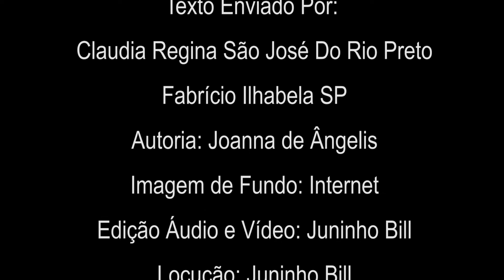AJA! (Sexta Feira dia 17-07-20)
AJA!
Torna-te membro do grupo que opera e fala com o objetivo superior de ser útil. Se, os que dizem saber como se fazem as coisas, deixassem de opinar e as executassem, o mundo mudaria de feição.
Texto enviado por: Claudia Regina de São José do Rio Preto e Fabrício de Ilha Bela
Autoria: Joanna de Ângelis
Imagem de Fundo: Luana Amor
Edição Áudio e Vídeo: Juninho Bill
Locução: Juninho Bill